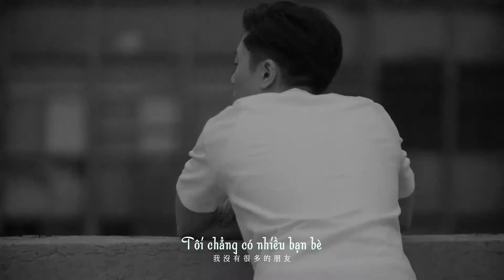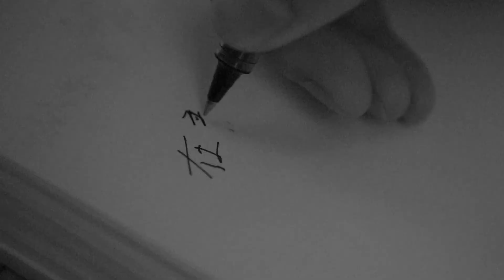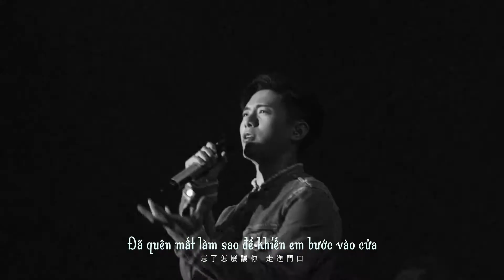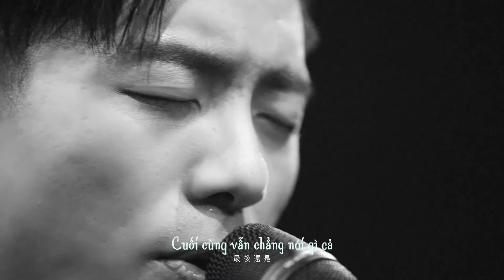[Vietsub] Để Tâm - Vi Lễ An 韋禮安 - 在意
Để tâm những lời từng nói
Để tâm cả những lời chưa nói
Để tâm dáng hình của tôi, trong mắt em.

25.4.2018